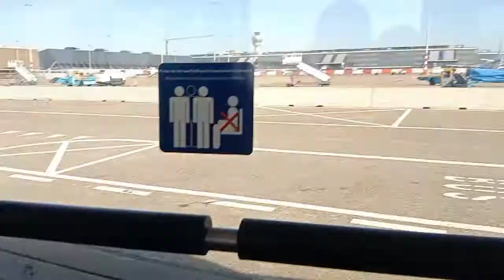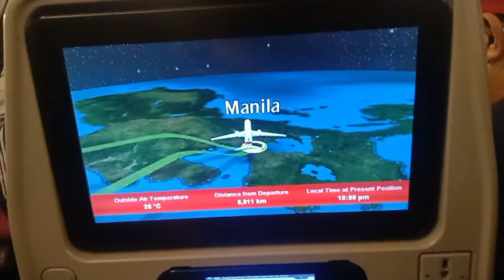LIFE AS A SEAFARER | AMSTERDAM TO PHILIPPINES | SIGNING OFF